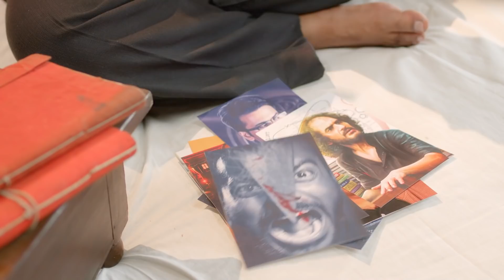নাম খুঁজতে গিয়ে সিরিজ দেখা শেষ | Family-র দোকান | hoichoi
এই জুটির পছন্দের তালিকা মিলবে কি!